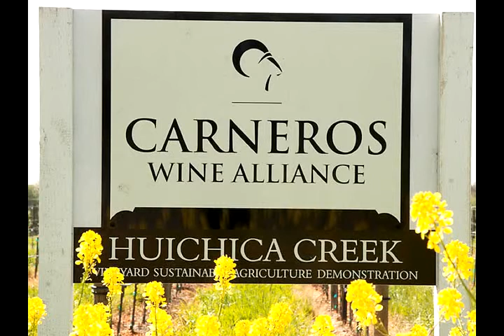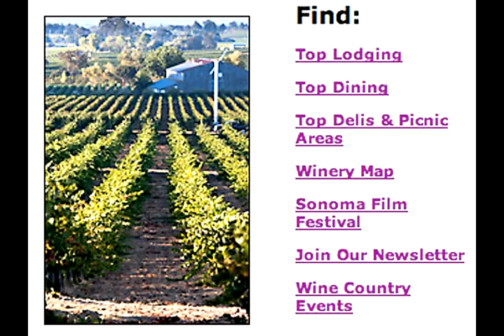About the Carneros Wine Country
The beautiful and serene Carneros wine region spans from east to west along the San Pablo Bay at the southern end of both Napa and Sonoma Counties. Because of the strong marine influence of the San Pablo Bay, the area experiences cool climate conditions during the summer and thus a long growing season. It is an ideal environment for the growing of cool climates grapes especially Pinot Noir and Chardonnay. The area is much less traveled than the famed Napa Valley and makes for an easy getaway from San Francisco and the East Bay Cities.  In Carneros there are many wineries to visit both big and small. For sparkling wine lovers visit the beautiful chateau of Domaine Carneros or the Gloria Ferrer winery. Take a tour at either one to learn how sparkling wine is made. The Robledo winery in Carneros is the first Latino owned winery in Sonoma County. Over at Cline the cute cottage serves as the tasting room for very fine and affordable wines. Don't miss the spectacular views and the art work at Artesa winery. If you stay over night, the Carneros Inn is the place to be or grab a lunch at its famed Boon Fly Café.
On our Carneros webpages on WineCountryGetaways.com you find all the resources you need to plan an amazing trip to this wine region. We suggest many wineries, restaurants, lodging, and much more. Happy travels to the beautiful wine country region of Carneros.